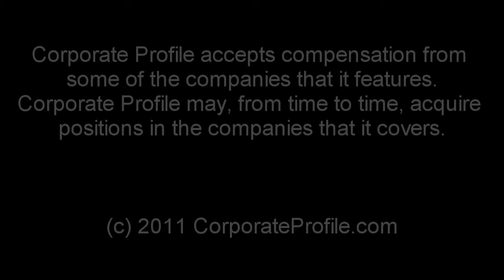Corporate Profile reports on exciting news for Cleveland BioLabs (CBLI)